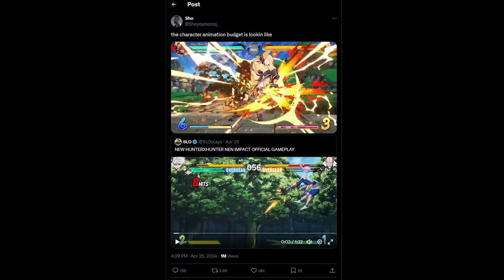Everybody Hates The New HunterXHunter Game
The brand new HunterxHunter finally got a gameplay trailer released and a ton of new gameplay from professional fighting game players and yet... everybody seems to be hating on this game? Why is that? well today we are gonna jump in and watch gon and killua fight it out to see why!